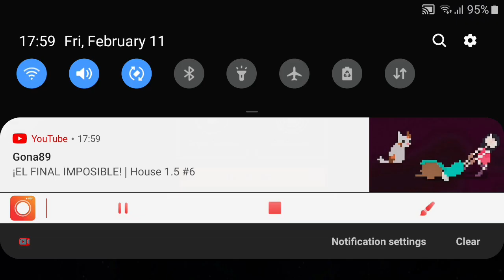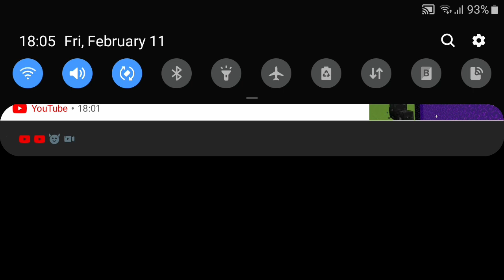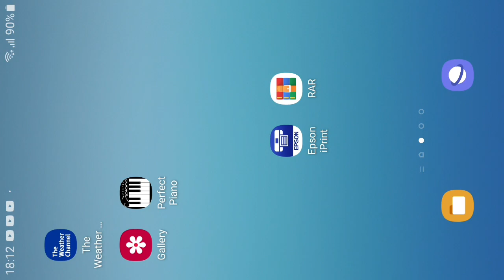Nahuel Plays: Solar Smash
Today I Play Solar Smash!